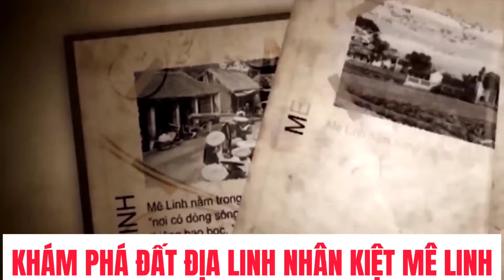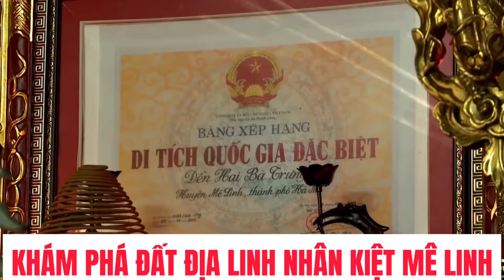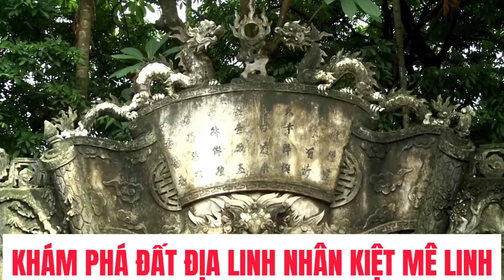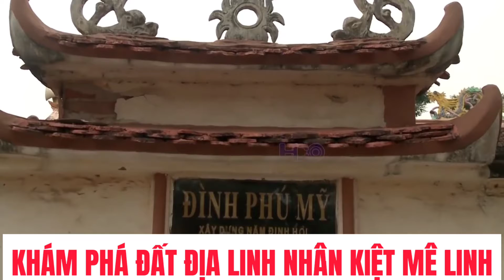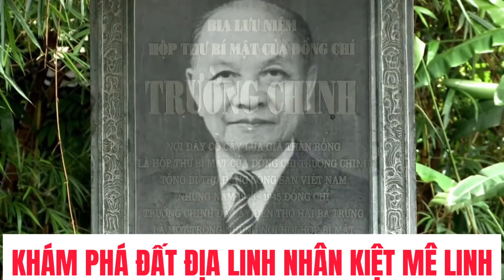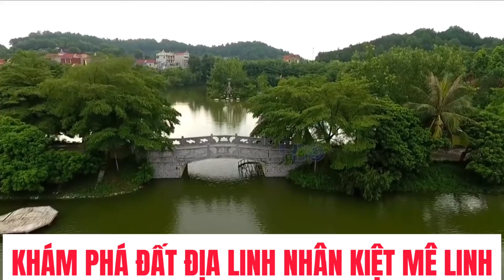KHÁM PHÁ ĐẤT ĐỊA LINH NHÂN KIỆT MÊ LINH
Mê Linh tự hào là vùng đất đế đô thời Hai Bà Trưng phất cờ khởi nghĩa. Vì vậy, phần lớn các di tích lịch sử, văn hoá ở đây đều ghi dấu những chiến công hiển hách của Hai Bà Trưng như: cố đô Mê Linh ở Hạ Lôi, xã Mê Linh, nay có đền thờ Hai Bà Trưng - cùng thân quyến và các tướng lĩnh của Hai Bà. Nhiều di tích thờ tướng lĩnh của Hai Bà như: đình Bạch Trữ thờ Cống Sơn, đền Đông Cao xã Tráng Việt thờ bà Hồ Đề, đền Văn Lôi xã Tam Đồng thờ Lũ Luỹ, đình Phú Mỹ xã Tự Lập thờ vợ chồng tướng Hùng Bảo, đình Bồng Mạc, Yên Mạc xã Liên Mạc thờ hai nữ tướng Ả Nang, Ả Nương,…
Năm 544, nhà Lương cho quân sang xâm lược, với âm mưu biến nước ta thành quận, huyện của chúng. Theo tiếng gọi của non sông, Lý Bôn đã đứng lên chiêu tập hiền tài đánh đuổi quân xâm lược, ông đã sử dụng chiến thuật thuỷ chiến và sông Cà Lồ (ranh giới).